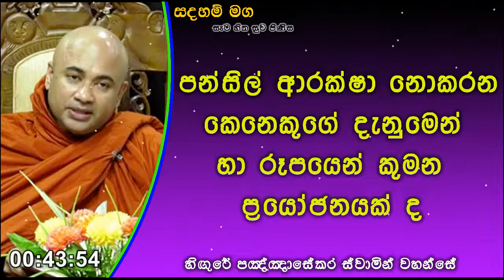පන්සිල් ආරක්ෂා කරගනිමින් නිර්වාණ මාර්ගයේ ගමන් කිරීමට.Ven Higure Pagngnasekara Thero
පන්සිල් ආරක්ෂා නොකරන කෙනෙකුගේ දැනුමෙන් හා රූපයෙන් කුමන ප්‍රයෝජනයක් ද? පන්සිල් ආරක්ෂා කරගනිමින් නිර්වාණ මාර්ගයේ ගමන් කිරීමට